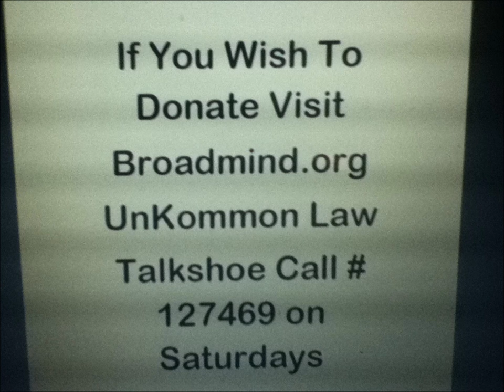Karl Lentz - The Man Can Be Sued, Not the Office Which He Holds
Recorded 5-2-13

@4:16 - It is the man, who is clothed, who is operating under color of law, that can be sued, not the office in which he holds